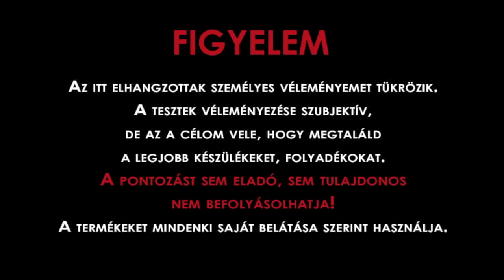Cellucotton (Rayon)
Rövid bemutató a CelluCottonról, és annak használatáról.